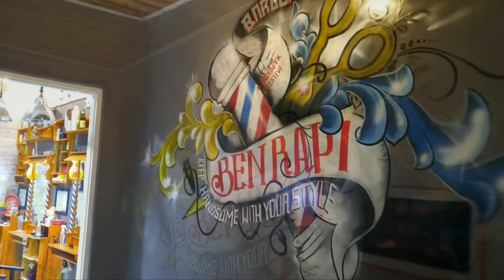Mural barbershop /grafiti/mural/gambar/lukis dinding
Membut mural dengan biaya murah
(2pilox warna hitam dan putih, 5 kaleng kecil cat besi/kayu merah,putih,hitam,biru dan kuning)
Kurang lebih biaya bahan sekitar 100ribuan dan barber anda bisa nambah keren, selain barber juga bisa di aplikasikan di diding apa saja   .
Kamar,caffe,distro dll_

Support terus akun ini dan semoga bermanfa'at

Trimakasih loor🙏🙏